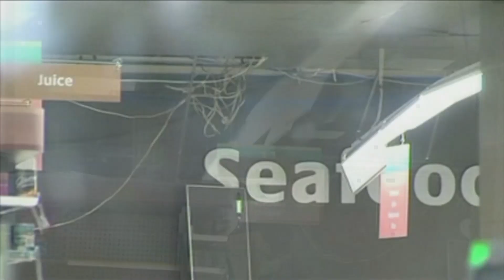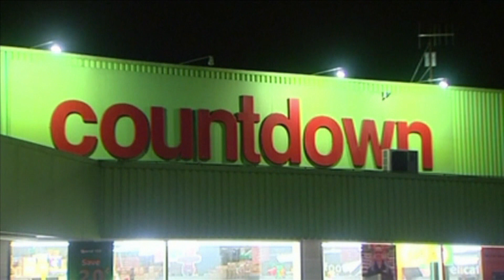At least 2 dead after 7.8 magnitude quake hits New Zealand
Powerful earthquake struck New Zealand's South Island early Monday, shaking awake residents, causing damage to buildings